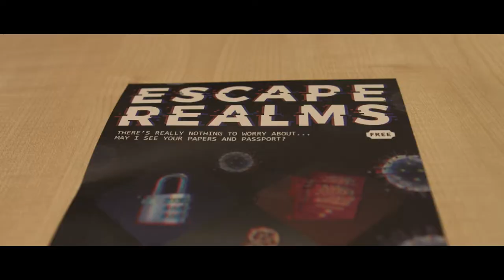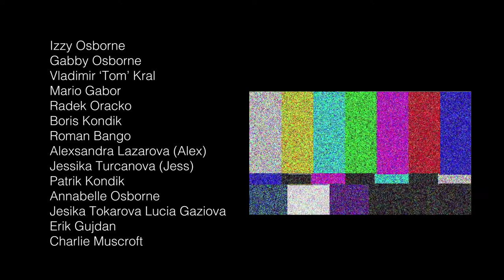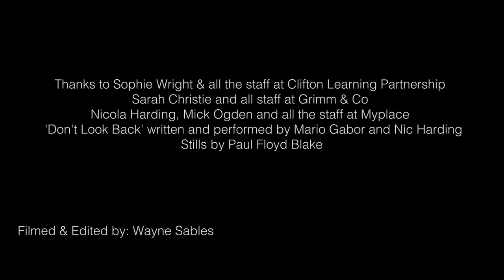Escape Realms Chol Theatre